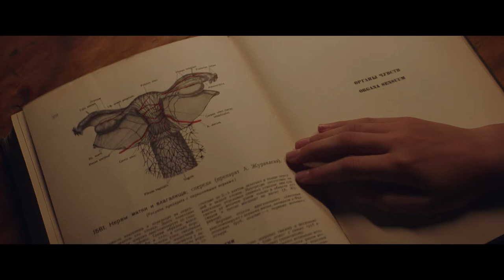Filma "Mātes piens" kino no 2. februāra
Režisore: Ināra Kolmane
Lomās: Maija Doveika, Elīna Vaska, Rūta Kronberga, Inga Tropa, Indra Briķe, Madara Mazā
Anotācija
Filma balstīta uz Noras Ikstenas pasaules slavenā romāna “Mātes piens” motīviem.
Jauna daudzsološa ārste konfliktā ar totalitāro padomju režīmu zaudē visu — karjeru, mīlestību pret dzīvi un pat mātes instinktu, liedzot savam bērnam mātes pienu. Taču pieaugot, meita kļūst par viņas vienīgo atbalstu un cenšas palīdzēt gan mātes depresijai, gan pati mācās izdzīvot nomācošajā padomju režīmā. Mātes un meitas dzīvesstāsti norisinās padomju okupētajā Latvijā laikposmā no 1945. līdz 1989. gadam.

The film based on the bestseller “Soviet Milk” by Nora Ikstena.
Young and promising doctor loses everything due to her conflict with the totalitarian Soviet regime – career, love for life and even mother’s instinct denying breast milk to her baby. However, the grown-up daughter becomes her only supporter who tries to help ease mother’s depression and learn to live in the depressive Soviet regime herself. The lifelines of mother and daughter flow in the occupied Soviet Latvia from 1945 to 1989.